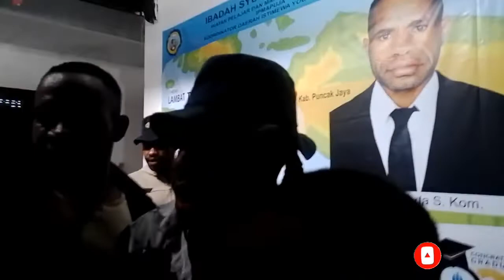Aap inawi cover lagu #2022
cover lagu di acara syukuran wisudawan Dituer wonda S.Kom di asrama ipmapuja korwil jogyakarta solo

cover lagu di nyanyian bersama di acara itu untuk mengenang kisah bersama di tanah rantauan